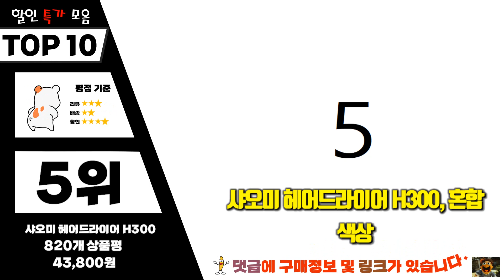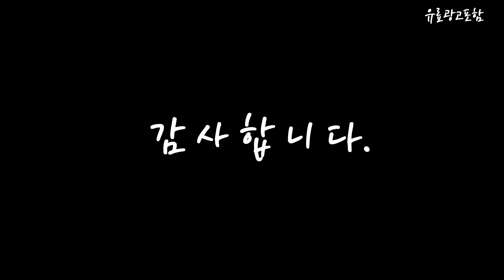무선드라이기 Top10!! 요즘 인기있는 무선드라이기 구매 가격 평점 후기 비교 총정리!!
❤️❤️❤️ 요즘 인기있는 무선드라이기 구매 가격 평점 후기 비교 총정리해 보았어요!! ❤️❤️❤️

[00:06]
10위. 신제품 휴대용 무선 헤어 드라이기 차량용 여행용 [39,500원]

[00:11]
9위. 무선드라이기 헤어 드라이어 휴대용 여행용 캠핑 차이슨 [207,600원]

[00:17]
8위. 비달사순 토르말린 세라믹 이온 에어스타일러 VSAS80PIK 블랙 [34,600원]

[00:22]
7위. 아로마트 아기 아이 무선 드라이기 베이비용(파랑) [96,000원]

[00:28]
6위. 샤오미 휴대용 충전식 무선드라이기 무선 헤어드라이어 캠핑용 [131,800원]

[00:33]
5위. 샤오미 헤어드라이어 H300 혼합색상 [43,800원]

[00:39]
4위. 무선드라이기 충전식 휴대용 캠핑 차박 여행용 미니 [129,000원]

[00:45]
3위. 아로마트 아기 아이 무선 드라이기 키즈용(노랑) [99,000원]

[00:51]
2위. 한일전자 초고출력 헤어 드라이어 PD-H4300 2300W 블랙 [23,900원]

[00:56]
1위. 유닉스 메탈티 화이트 골드 헤어드라이어 UN-A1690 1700W [23,310원]